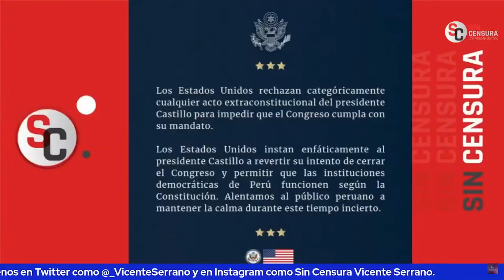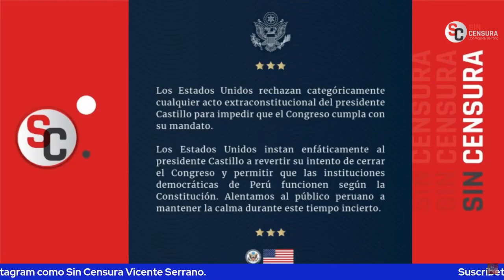MEDIOS CONFIRMAN DETENCIÓN DE PRESIDENTE DE PERÚ… CANCELAN GIRA DE AMLO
Los medios peruanos confirmaron la detención del presidente de ese país, el profesor Pedro Castillo; los más conservadores lo acusan de establecer un golpe de Estado por disolver el Congreso luego de que lo impugnaran los diputados en una serie de ataques desde el conservadurismo de ese país durante meses, pero ¿Cómo un presidente se va a dar solo un golpe de Estado?